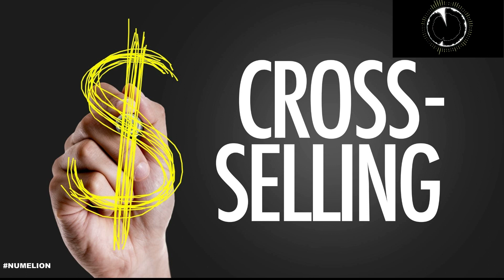Comment utiliser le Cross Selling (vente additionnelle) pour augmenter vos ventes ? PODCAST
Formation CUSIBAW gratuite & libre d'accès pour créer un site internet / blog (elle remplace mon livre)

Connaissez-vous le Cross Selling ? Comment utiliser le Cross selling. En français, cela signifie vente additionnelle ou vente croisée. C’est une méthode qui permet d’augmenter le panier moyen pour un commerce en ligne (ou physique) avec la l’achat d’un produit complémentaire au premier.

Définition

Plus concrètement, de quoi s’agit-il ?  Prenons un exemple simple, vous vendez des appareils photo sur votre site. Lorsqu’un client est intéressé par l’achat d’un de vos produits, vous pouvez lui proposer un produit complémentaire comme une carte SD, un objectif…

Le but c’est donc d’augmenter le montant du panier moyen. Mais comment procéder, dans la vidéo je vous présente quelques astuces qui sont utilisées par les géants du ecommerce et qui ont des très bons résultats.

Avant de voir cela, voyons un exemple concret pour utiliser le Cross Selling dans la vraie vie. Imaginons que vous alliez à la boulangerie avec votre enfant. Vous prenez une baguette. A ce moment-là, la boulangère vous propose d’acheter un bonbon en plus. C’est une vente additionnelle.

Autre exemple, vous êtes au restaurant, vous commandez un plat. Le serveur vous propose une boisson et un dessert en plus. Il utilise le Cross Selling. Bien entendu, cela ne marche pas à chaque fois, mais à chaque vente additionnelle, vous augmentez votre panier moyen.

Où placer le Cross Selling ?

Maintenant, revenons à notre affaire, voyons comment utiliser le Cross Selling dans le cadre d’un business en ligne. Où placer les éléments dans notre site. L’avantage avec un site, c’est que c’est automatisé. Vous n’avez pas à faire la demande vous-même à chaque fois comme le boulanger ou le serveur. C’est le logiciel qui gère. Encore faut-il placer le Cross Selling sur son site internet. On peut déterminer quatre emplacements à privilégier. Je vous présente ces derniers les

- Dans la fiche produit
- Panier ou page de vente
- Moteur de recherche
- Email de relance

Quels produits choisir ?

Quels types de produits devez-vous choisir pour utiliser le Cross Selling ? La chose à noter c’est que le produit doit-être complémentaire et non similaire. Ici on vise l’ajout de produit au panier, pas la montée en gamme dans le panier (Up Selling).

Dès lors, vous devez présenter des produits complémentaires au produit principal. Des produits qui lui ajoutent du sens. Vous pouvez le faire de manière automatique ou de manière manuelle.

C’est-à-dire que vous pouvez sélectionner les produits qui seront en relation les uns avec les autres ou vous baser sur les mots-clés. Il est plus intéressant de le faire manuellement, mais cela peut devenir compliqué lorsqu’il y a beaucoup de produits.

Vidéo sur l'Up-Selling : ancienne vidéo

Hastags liés